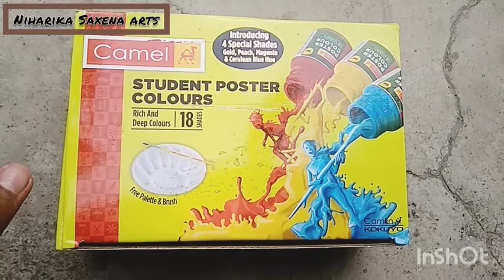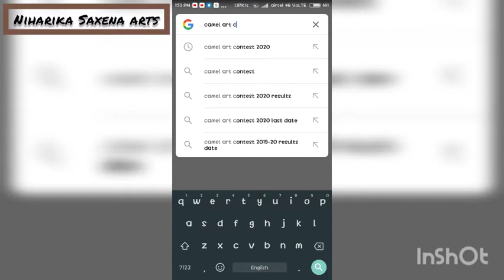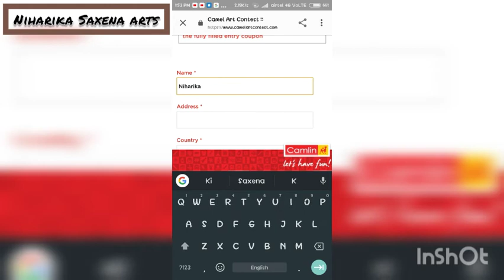How to register camel art contest|| Niharika Saxena arts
So heyyy guyss I hope aap sbko PTA chal gya hoga ki kaise camel art contest me registration kr skte ho to plsss channel ko subscribe kr dena or like button bhi press kr dena
Niharika Saxena arts